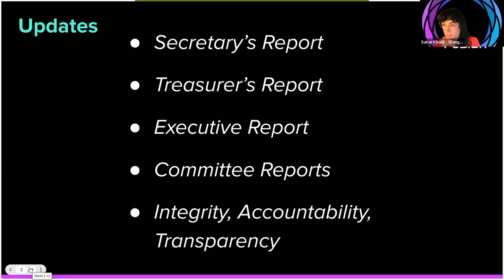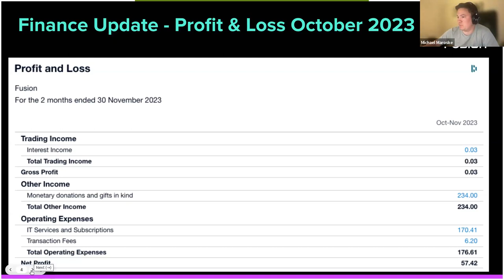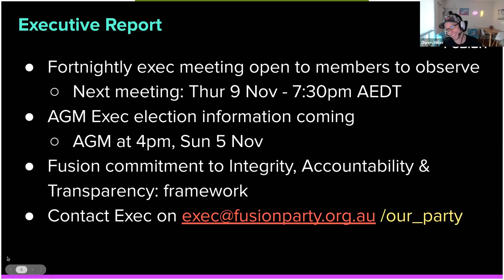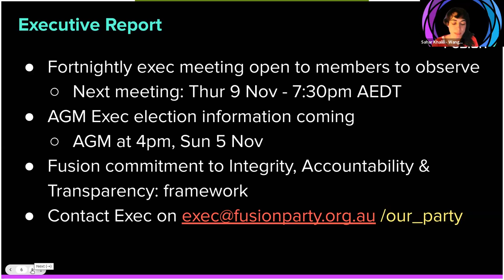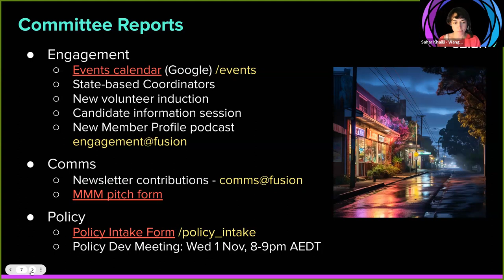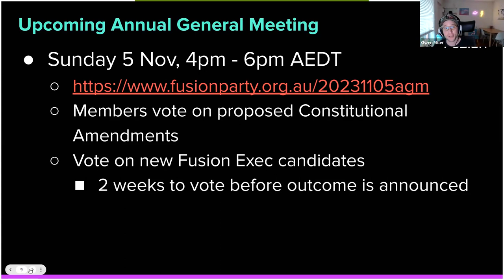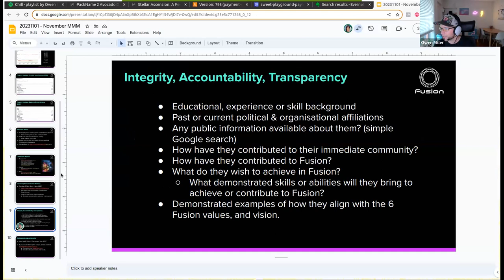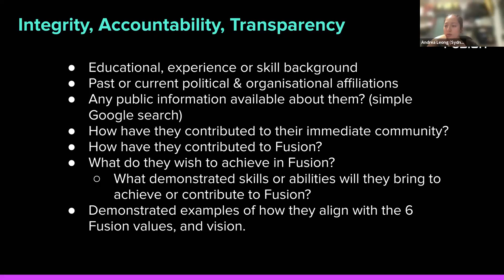Monthly meeting November 2023